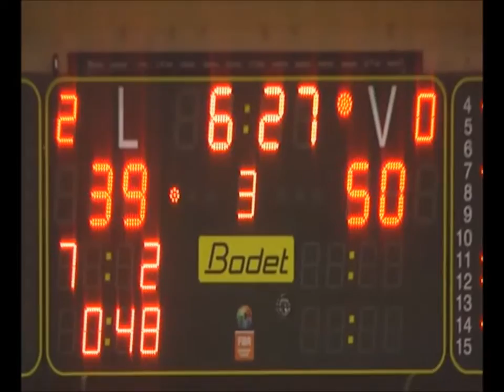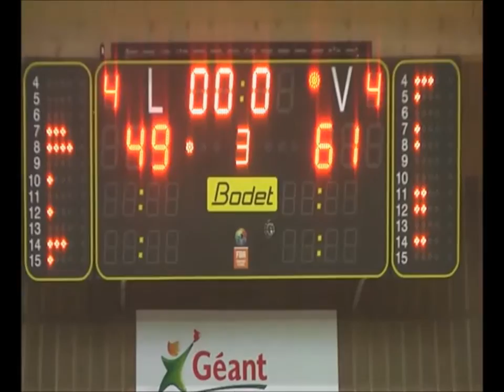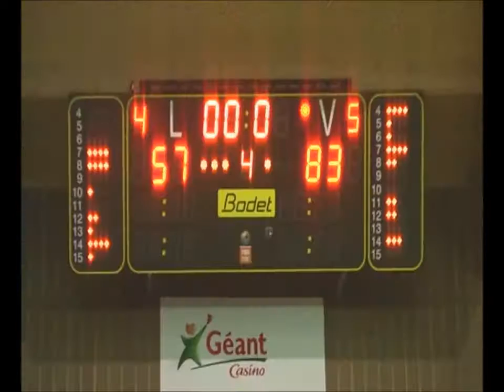CEP LORIENT CHERBOURG résumé match amical 19 SEPT 2015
Match amical  entre CHERBOURG ( maillots bleus  et  locaux pour le tableau de marquage )  et le CEP LORIENT donc maillots rouges et visiteurs .